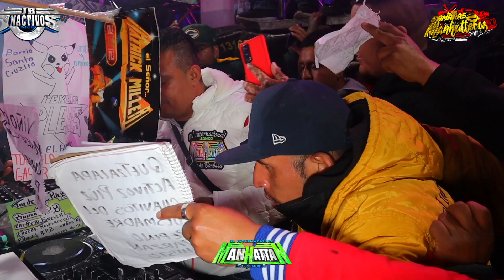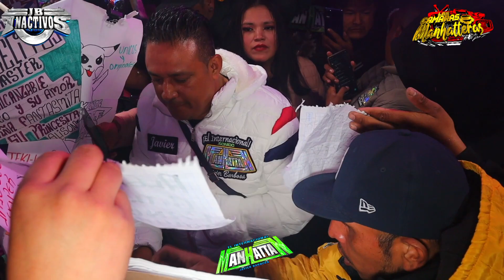Salsa Romántica, Llorarás (SONIDO MANHATTAN) Plaza Los Gallos